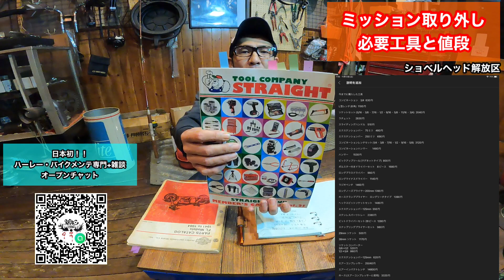【ミッション取り外し】必要な工具と値段 ショベルヘッド ロータリートップ ラチェットトップ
今回使用した動画

今までに購入した工具

コンビネーション　3/4  630円

L型レンチ(6角)  1100円

ソケットセット(5/16・3/8・7/16・1/2・9/16・5/8・11/16・3/4)  2040円

ラチェット　　2630円

スライディングハンドル　510円

エクステンションバー　75ミリ　480円

エクステンションバー　250ミリ　690円

コンビネーションレンチセット(1/4・3/8・7/16・1/2・9/16・5/8)  3120円

コンビネーションハンマー　　1480円

ピックアップツール(マグネットタイプ)  800円

ボルスター付きドライバーセット　8ピース　1680円

ロングプラスドライバー　980円

ロングマイナスドライバー　1140円

ラジオペンチ　1460円

ロングノーズプライヤー200mm 1390円

ホースクランププライヤー　ロングリーチタイプ　1390円

ヘックスビットソケットセット　1480円

エクステンションバー125mm  550円

ステンレスパーツトレー　2380円

ビットドライバーセット29ピース  1280円

スナップリングプライヤーセット　980円

29mm ソケット　500円

38mm ソケット　1170円

ソケットコンバーター
3/8→1/2   520円
1/2→3/4   860円

エクステンションバー125mm   620円

エアーコンプレッサー　25040円

エアーインパクトレンチ　14800円

ホース(エアーコンプレッサーに使用)   3320円

クラッチハブプーラー　7700円

チェーンカッター　17770円

関連動画